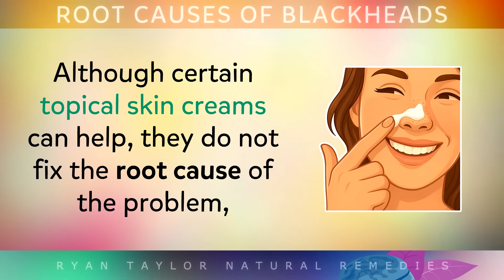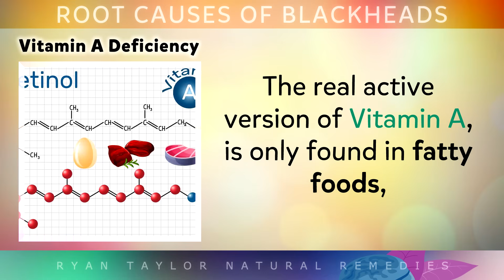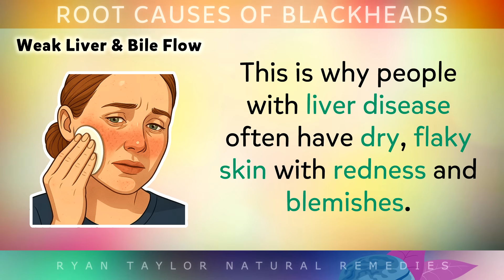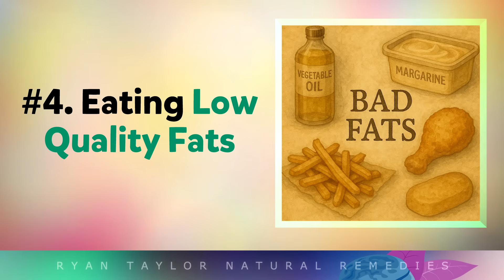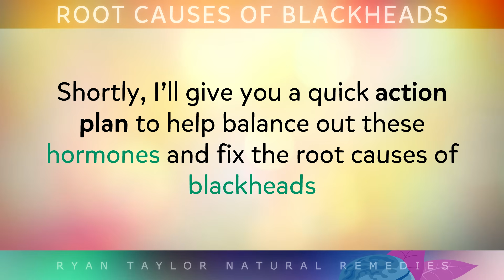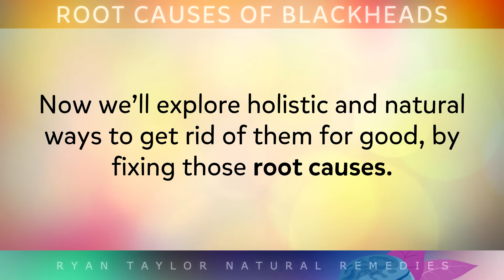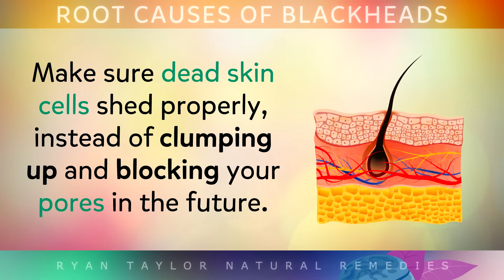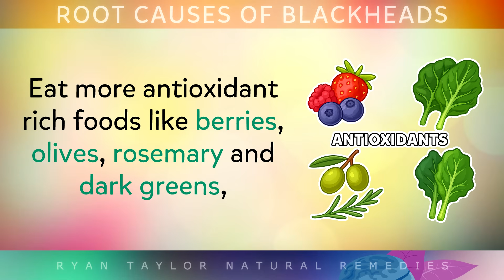The REAL Causes of Blackheads & Clogged Pores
In this video we explore what blackheads actually are physiologically, what causes blackheads and why pores get clogged up.

Sebaceous glands naturally make oil which helps to lubricate and protect the skin from the harsh outside world. Sometimes, however, skin cells can clump together and trap oil within the skin, which starts to turn dark coloured when it's exposed to oxygen.

It's not dirt trapped inside your pores, it's just one of the lipids in the skin oil called squalene that oxidises and darkens into that familiar blackhead like color.  The more a person squeezes blackheads out, the more they damage the skin, without addressing the root cause.

Today you'll learn about the importance of Vitamin A with blackheads, zinc, and the skin-liver connection that most people forget to mention, along with some other useful information.

The 6 things that often trigger blackheads include:
 • A lack of Vitamin A in the diet
 • Weak bile flow from liver congestion
 • Harsh soaps and cleansers removing the skins natural barrier
 • Low quality oxidised fats and oils
 • High levels of androgen hormones
 • And a lack of zinc rich foods in the diet

The simple strategies to reduce blackheads include:
 • Avoiding squeezing and highly refined foods
 • Using steam and clay to gently remove old blackheads
 • Eating zinc rich foods, cruciferous veggies and lemon balm
 • Eating retinol/Vitamin A rich foods to help regulate skin cells
 • Protecting the skin with antioxidant rich foods, green tea and creams
 • Drinking adequate water, sea salts and sleep hygiene

⏰ 00:00 - What Are Blackheads
⏰ 01:03 - The 6 Causes of Blackheads
⏰ 05:57 - Strategies To Reduce Blackheads Naturally

About Ryan:
Ryan Taylor is a UK-based certified nutritionist and educator focused on natural health, food science, and wellness education. He holds a CPD-accredited Level 5 Diploma in Nutrition, alongside an honours degree in Computing Science. Since 2016, he has created over 1,500 educational videos, helping millions understand the power of nutrition and natural remedies.

💚 I wish you great health, wealth and happiness in everything you do.